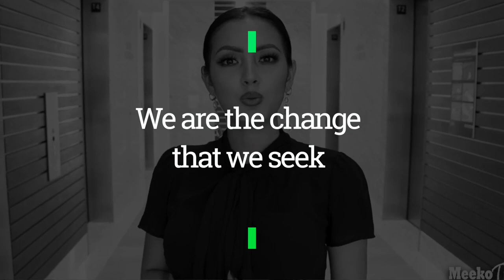The measure of intelligence is the ability to change - Leona Red "MODEL"